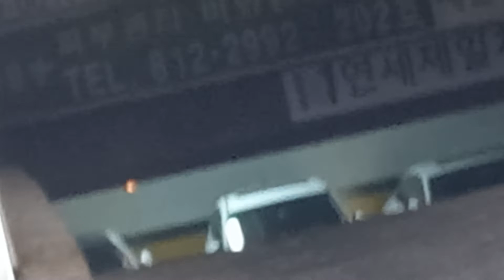연수프라자 경광일렉트로닉 K.125 황색 장내경보등 (외부에서 촬영)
저 황색불빛이 장내경보등입니다.